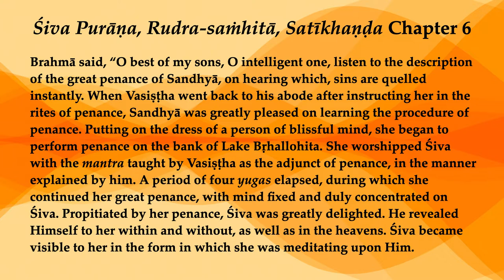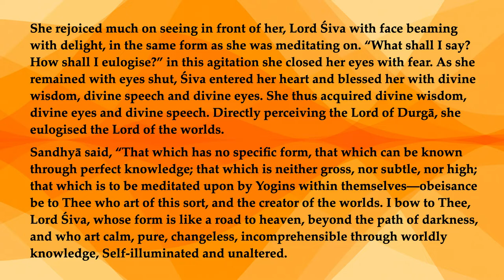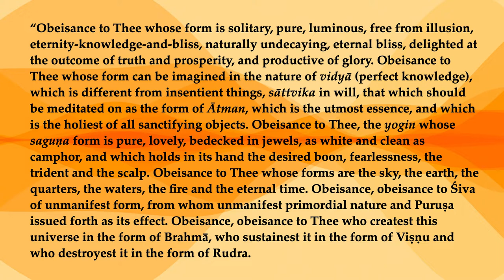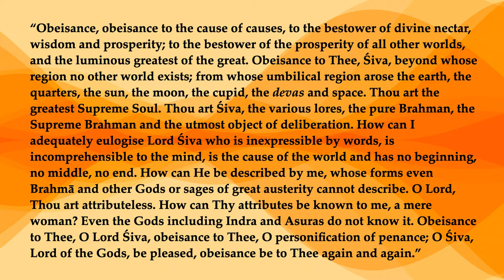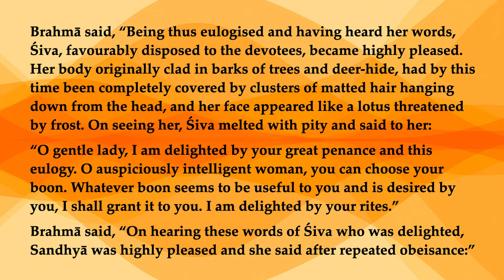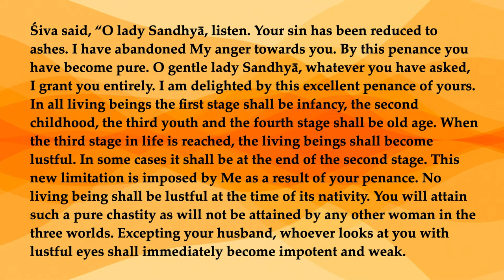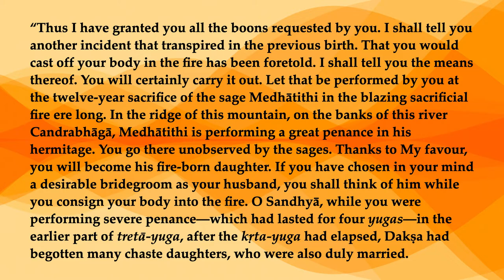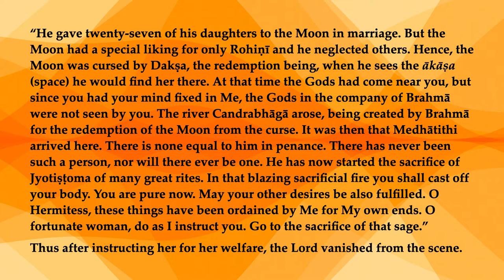Rudra-saṁhitā, Satīkhaṇḍa 6—Sandhyā's Great Penance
Brahmā said, “O best of my sons, O intelligent one, listen to the description of the great penance of Sandhyā, on hearing which, sins are quelled instantly. When Vasiṣṭha went back to his abode after instructing her in the rites of penance, Sandhyā was greatly pleased on learning the procedure of penance. Putting on the dress of a person of blissful mind, she began to perform penance on the bank of Lake Bṛhallohita. She worshipped Śiva with the mantra taught by Vasiṣṭha as the adjunct of penance, in the manner explained by him. A period of four yugas elapsed, during which she continued her great penance, with mind fixed and duly concentrated on Śiva. Propitiated by her penance, Śiva was greatly delighted. He revealed Himself to her within and without, as well as in the heavens. Śiva became visible to her in the form in which she was meditating upon Him.